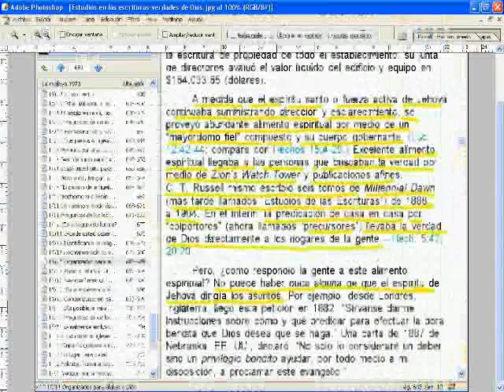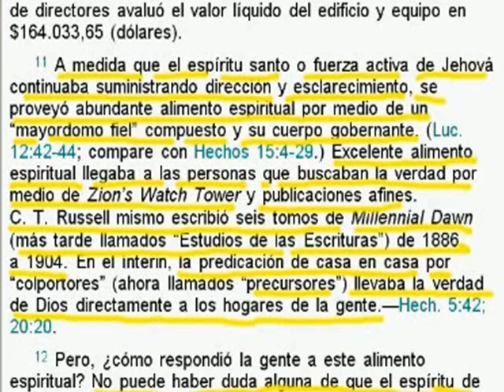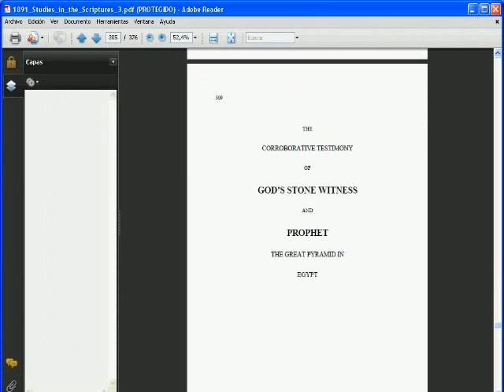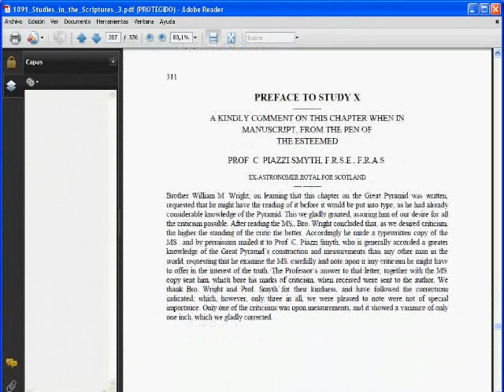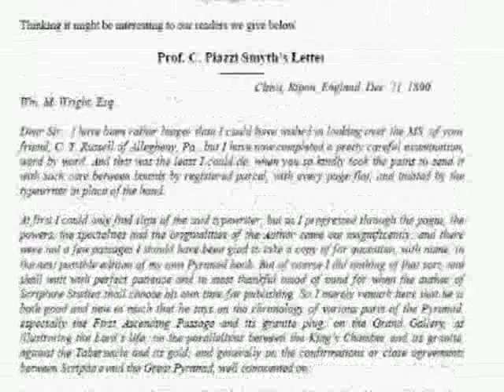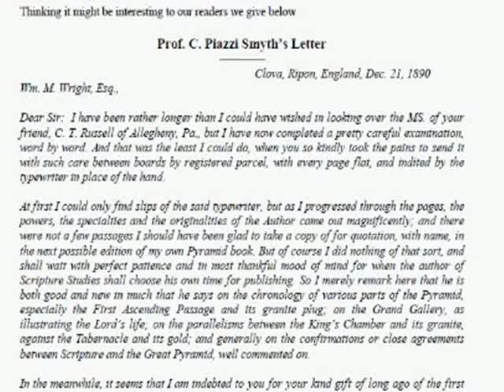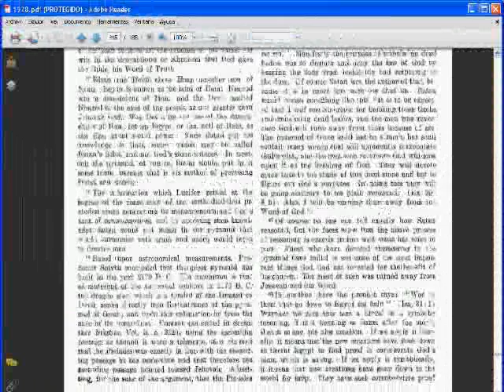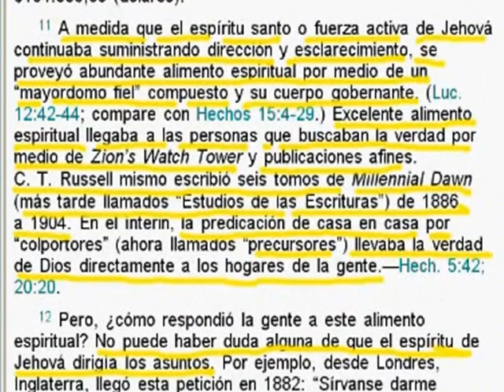Testigos de Jehová(La Piramidología como doctrina de la WT es un excelente alimento espiritual)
La Sociedad Watchtower publicó en la revista de La Atalaya del 15 de noviembre de 1973, página 683, párrafo 11 y 12 que Charles Taze Russell, a través de sus 6 volúmenes de sus Estudios en las Escrituras estuvo suministrando un excelente alimento de alta calidad a los domésticos y que Jehová, sin duda alguna, estuvo interviniendo en los asuntos de Russell. Entonces viene la gran pregunta, ¿por qué Charles Russell estuvo enseñando que la Pirámide de Keops era el Testigo de piedra de Dios silente en el desierto, o la Biblia en piedra, algo que hoy la Watchtower considera a la piramidología como una seudociencia satánica y ocultista?.